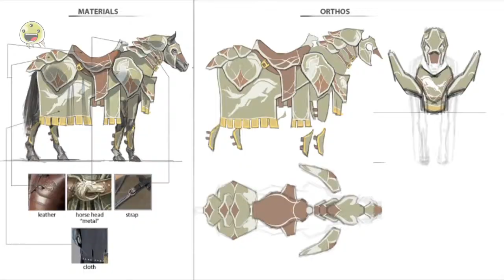The Lord of the Rings Online: Riders of Rohan (Behind the scenes)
Warner Bros acaba de lanzar un trailer de Behind the scenes de The Lord of the Rings Online: Riders of Rohan. Para más información podéis visitar